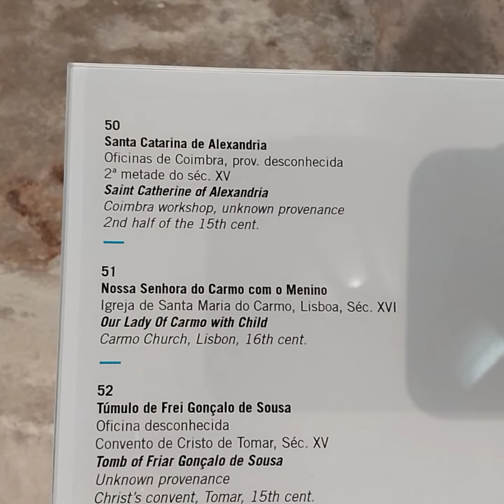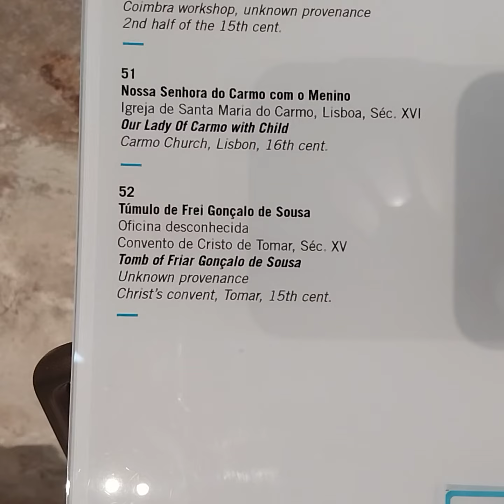Carvings, images on Tombstones Carmo Convent